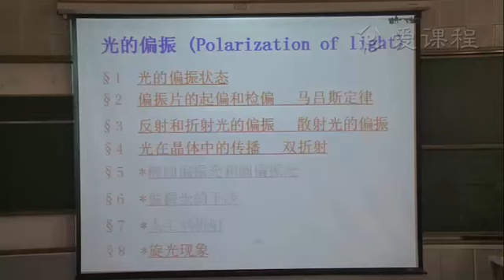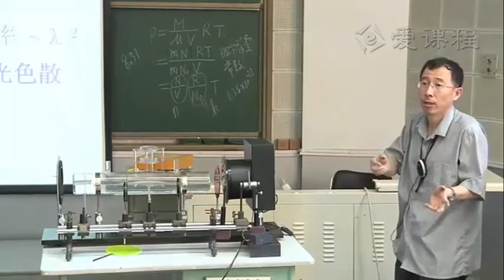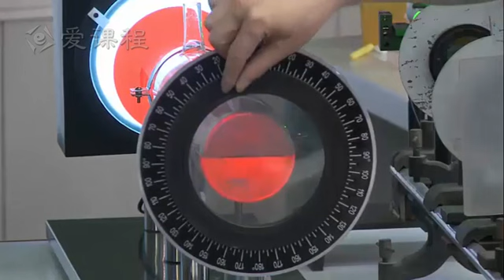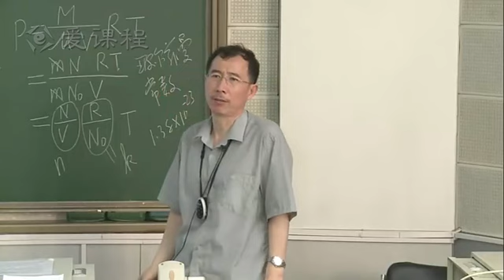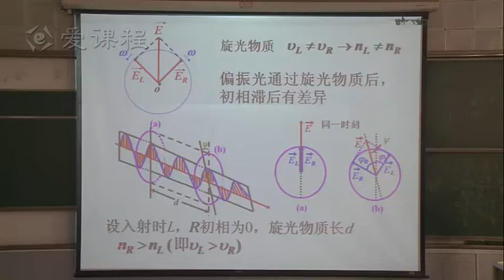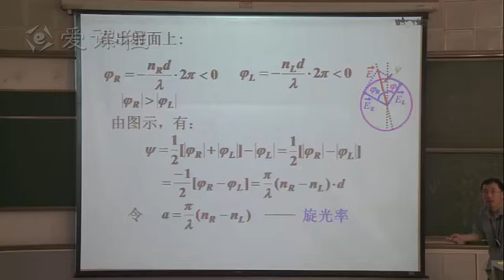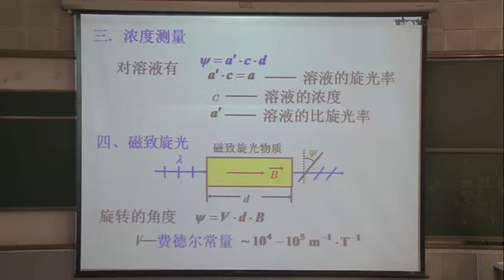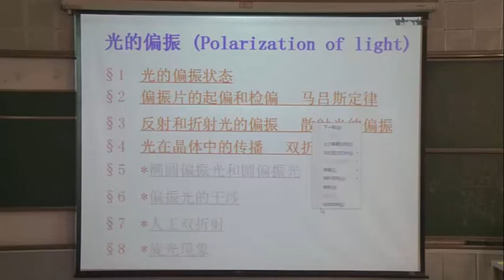旋光现象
大学物理:旋光现象